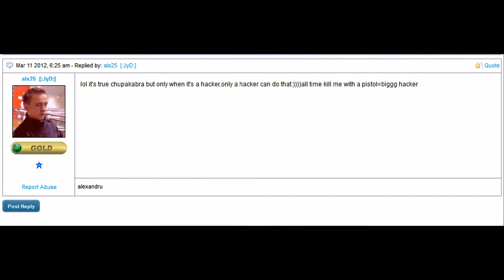Delta Force Xtreme - my pistol vs alx25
My pistol vs alx25. Noob & whiner got pwned.